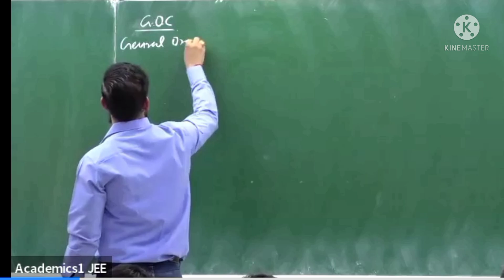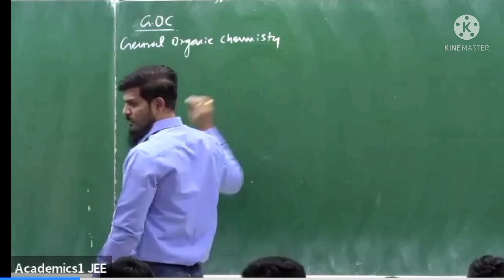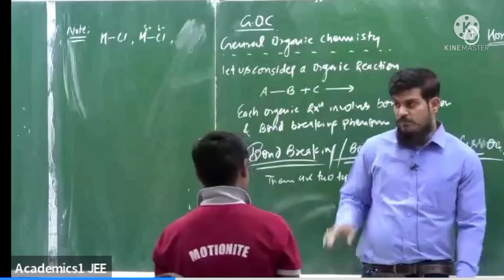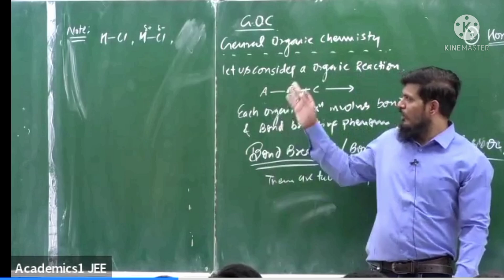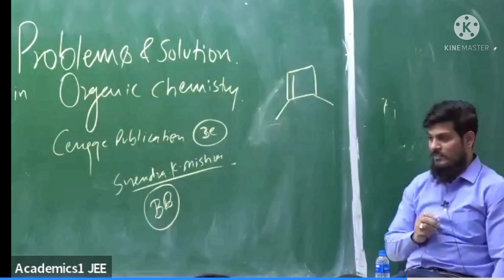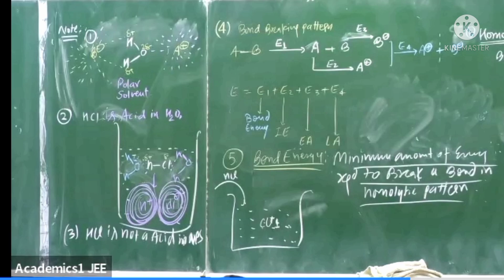PART 2 || iitbombay motioneducation # iitaspirant How to achieve success